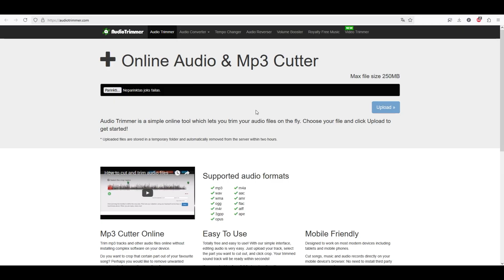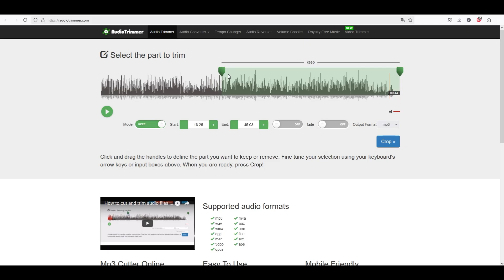How To Split MP3 File (or any other Audio file) Into Multiple Tracks Without Installing Any Software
Want to trim or cut an audio file quickly without downloading any software? In this tutorial, I’ll show you how to use "AudioTrimmer", a free online tool that lets you split audio files easily and without registration.

🔹 No software installation required
🔹 Supports multiple audio formats
🔹 Free and simple to use

Whether you need to trim a song, remove unwanted parts, or create a ringtone, this step-by-step guide will walk you through the process effortlessly.